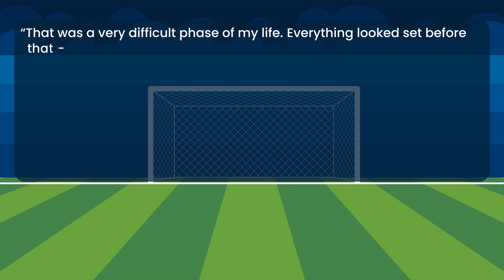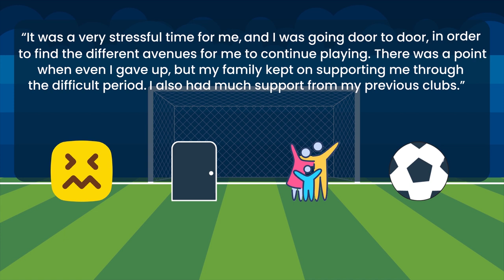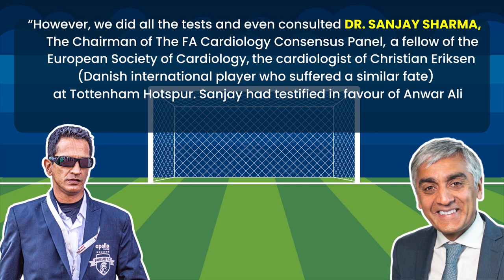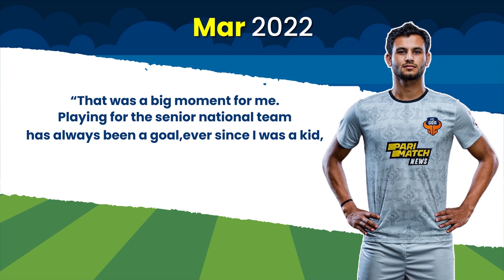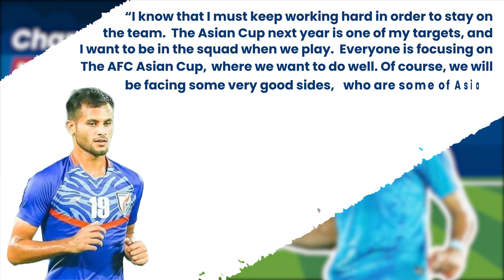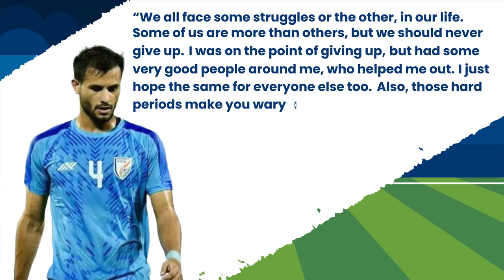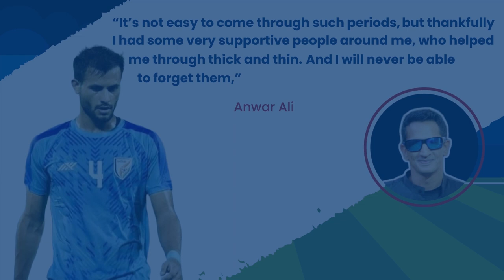The Rise Anwar Ali's | From Heart Condition to Triumph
The Remarkable Tale of Anwar Ali: From Heart Condition to National Team Hero

In this inspiring video, we take you on a journey through the extraordinary life of Anwar Ali, a young football center-back from Punjab, India. Three years ago, while the world was grappling with the mental stresses of a pandemic-induced lockdown, Anwar faced his own mental battle due to a different reason. Having risen as a shining star during the 2017 U17 FIFA World Cup in India, Anwar had a promising career ahead, recognized as one of the brightest young defenders in the country.

However, fate had other plans for him. In 2019, Anwar was diagnosed with a rare heart condition that threatened to end his football career forever. Medical experts advised him against playing the game he loved, a game that was not just a passion but also his means of livelihood. The All India Football Federation (AIFF) suspended him from playing professionally, leaving him heartbroken and desperate to find a way back to the field.

Against all odds, Anwar, then just 20 years old, and with the unwavering support of Minerva Academy owner Ranjit Bajaj, who played a pivotal role in his growth as a footballer, filed a case in the Delhi High Court challenging the AIFF's decision. After a two-year-long legal battle, Anwar emerged victorious in August 2021, allowing him to resume playing in top-tier matches and representing his nation.

His comeback was nothing short of sensational. Anwar signed with ISL side FC Goa in the January transfer window of 2022 and quickly made his mark with outstanding performances. He received a call-up to the senior national team in March 2022 and marked his debut with immense pride. Not only did he play a crucial role in helping India secure qualification for the AFC Asian Cup 2023 in Qatar, but he also tasted victory as India lifted the Hero Tri-Nation Cup, the Hero Intercontinental Cup 2023, and the 2023 SAFF Championship.

Anwar's journey is a testament to his unwavering determination, resilience, and never-give-up attitude. Despite facing numerous medical and legal challenges, he refused to let go of his dreams and made a remarkable comeback, becoming one of India's finest defenders. His inspiring story proves that with perseverance and the support of loved ones, one can overcome even the toughest of obstacles.

Join us as we celebrate Anwar Ali's triumphant journey, from a heart condition to a national team hero, and be inspired by his resilience. Remember, no matter how difficult life gets, Never Give Up!

Let's spread positivity and hope to inspire others to chase their dreams!

Our Aim:-
1) Provide quality content about Indian Football.
2) To Build the biggest Indian Football community.

-We cover,
1) Indian Super League
2) I-League
3) International Matches, etc.
In short, every Indian football-related topics.